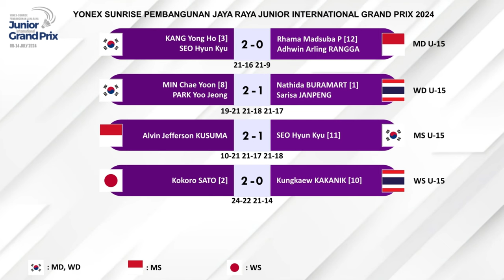Hasil Final Pembangunan Jaya Raya Junior International Grand Prix 2024. Indonesia Juara Umum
Hasil Lengkap Final Badminton Pembangunan Jaya Raya Junior International Grand Prix 2024. Indonesia Juara Umum

taufikaderya, m nawaf khoiriyansyah,  moh zaki ubaidillah, nabila cahya permata ayu, reva olivia damayani, darren aurelius, bernadine anindya wardhana